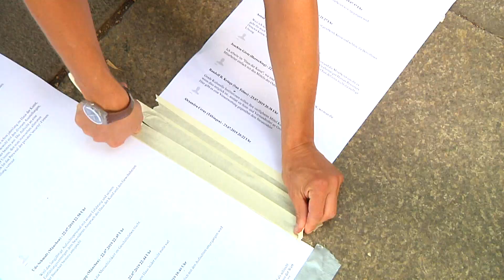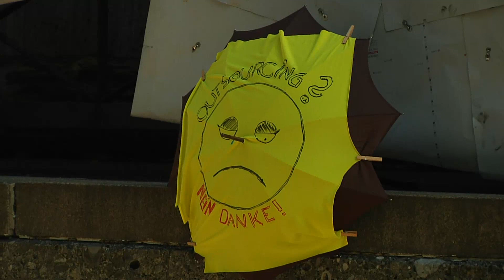Nicht mit uns! – Mitarbeiter protestieren gegen geplante Massenentlassung im Haus der Kunst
Im Haus der Kunst in München steht eine Massenkündigung bevor – zwei Drittel der Belegschaft sollen betroffen sein. Die Geschäftsführung will nach einer Wirtschaftlichkeitsprüfung die Kosten des finanzklammen Museums senken und eine Dienstleistungs-Firma einsetzen. Heute Vormittag demonstrierten rund 50 Mitarbeiter mit einer Kunstaktion gegen die geplanten Entlassungen. Manfred Sedlbauer war dabei.